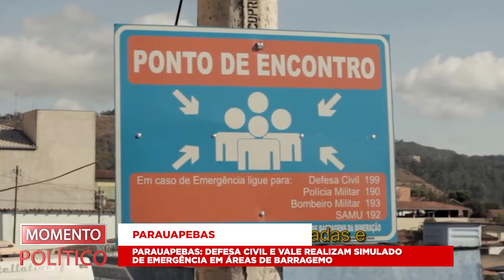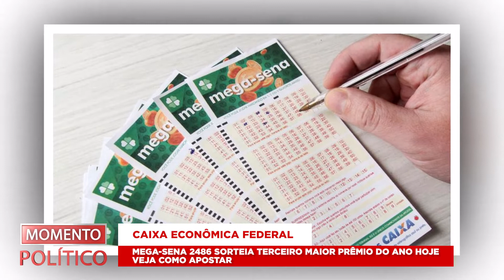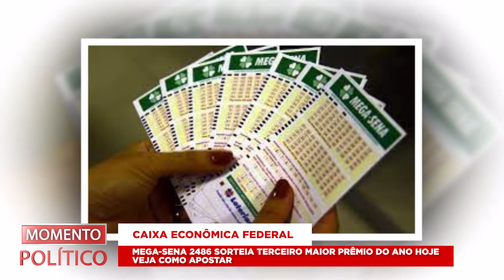MOMENTO POLÍTICO 31/05/22